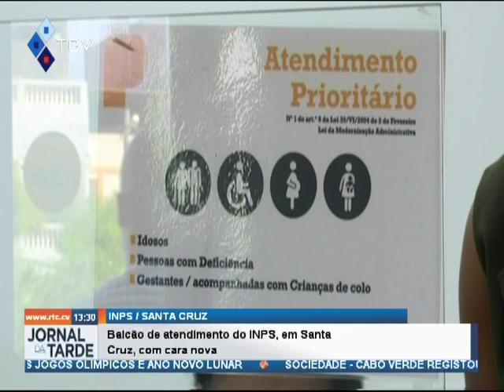Balcão de atendimento do INPS, em Santa Cruz, com cara nova